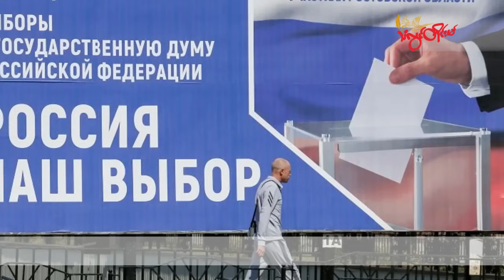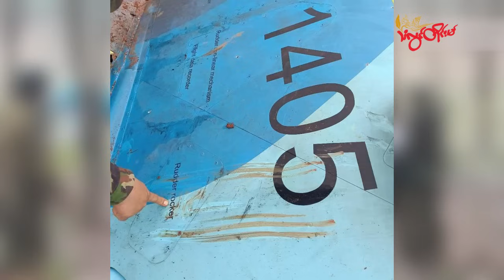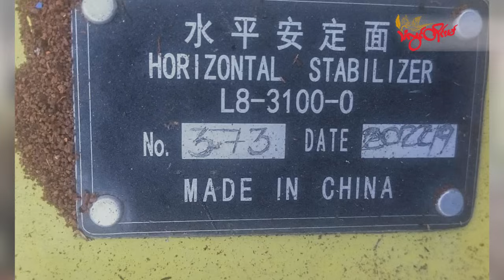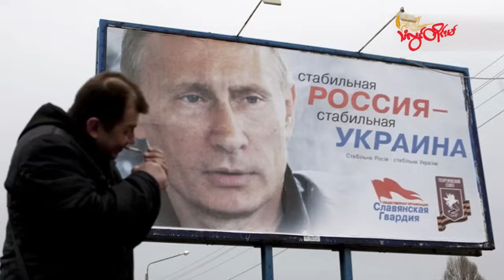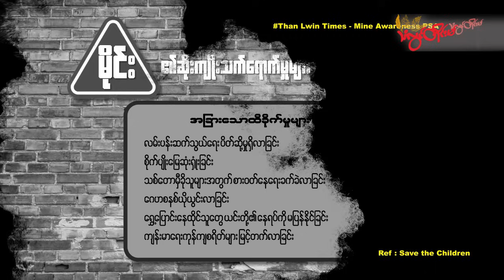TLT Tv||- ဇန်နဝါရီလ (၃၀) ရက် ည ၈ နာရီသတင်း တိုက်ရိုက်ထုတ်လွှင့်မှု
အာဏာသိမ်းမှုအတွင်း ပစ်ချခံရတဲ့ စစ်လေယာဉ် ၆ စီးထက်မနည်း ရှိလာ

ပုလောမှာ တိုက်ပွဲပြင်းထန်၊ စစ်ကောင်စီ လေကြောင်းအသုံးပြု တိုက်ခိုက်နေတဲ့ သတင်း

မွန်ပြည်နယ်မှာ အချိန်အခါမဟုတ် မိုးရွာမှုကြောင့် တောင်သူတွေ အခက်ကြုံနေရတဲ့ သတင်း

ရခိုင်မှာ အပစ်ခတ်ရပ်စဲဖို့ တရုတ်ကြိုးပမ်းမှု အလုပ်ဖြစ်နိုင်လားတဲ့ သတင်း

မြန်မာ့နိုင်ငံရေး ပြဿနာကို ကိုယ်တိုင်ဖြေရှင်းကြဖို့ အာဆီယံ တိုက်တွန်းခဲ့တဲ့ သတင်း

ရုရှားရွေးကောက်ပွဲဝင်ဖို့ ပူတင် မှတ်ပုံပြန်တင်တဲ့သတင်းတွေကို တင်ဆက်ပေးမှာပါ။